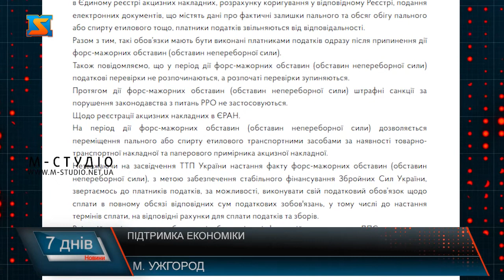Підтримка економіки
Підтримка економіки вкрай важлива для України. Попри воєнний стан, бізнес повинен працювати. Особливо на територіях, де не має  бойових дій. Закарпаття залишається одним із спокійних і контрольованих регіонів. У обласному центрі краю відсутні перешкоди для роботи  підприємств та організацій. Магазини, банки, аптеки, заклади громадського харчування – відкриті! Бізнес в  Ужгороді працює! Людей у центрі міста – чимало, здебільшого переселенці, адже місцеві – на робочих місцях. Так, воєнний стан вніс свої корективи - мають місце дефіцит товарів першочергового вжитку, ліків,  підвищення цін, зростання валютних курсів, випадки небажання продавців проводити розрахунки терміналом тощо. Напруга у місті спала, ажіотажу не має, черги на заправках, у супермаркетах, до банкоматів  відсутні. Фінансова система працює! Потягом лютого 2022 року закарпатські платники сплатили понад 900 мільйонів гривень податків. Тільки протягом 28 лютого 2022 року в Закарпатській області підприємствами створеними за участю іноземних інвесторів сплачено понад 25 млн грн податку на прибуток. Крім того, підприємствами створеними за участі вітчизняного капіталу понад 9 млн грн.  А за два дні березня – понад 35 мільйонів гривень до державного бюджету та майже 39 до місцевого - інформують податківці краю. Більшість краян відповідально ставляться до податкових зобов’язань. І це попри те, що платники в Україні наразі звільняються від фінансової відповідальності за вчинення податкових правопорушень – типу своєчасно сплатити податки, подати звітність, інші документи.  Адже підтримка економіки – вкрай важлива у воєнний час!